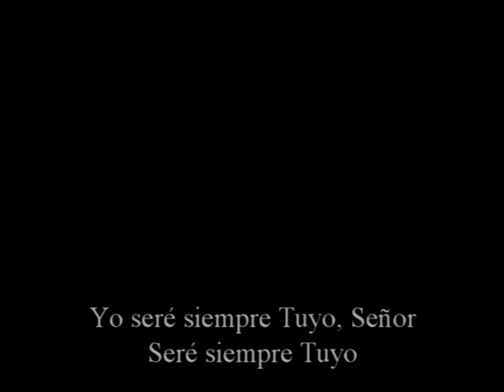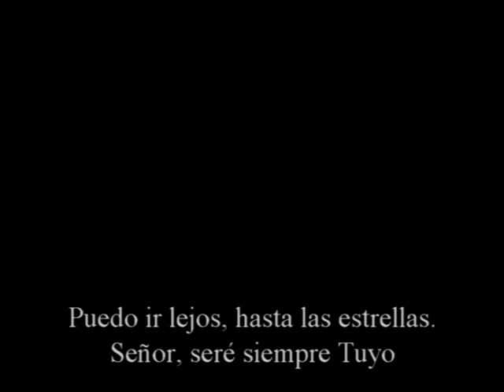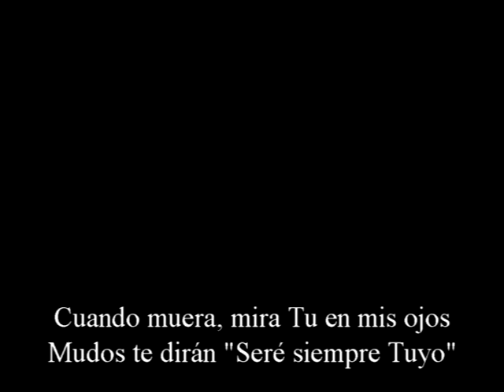26 Seré siempre Tuyo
Canto Cósmico de Paramhansa Yogananda en la versión en español de Kalyan